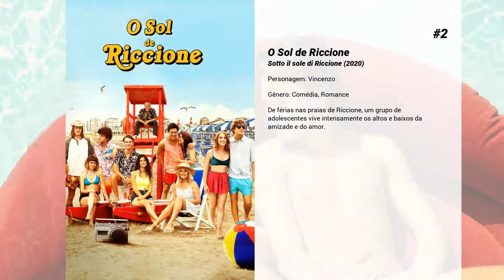Os melhores filmes de Lorenzo Zurzolo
Lista de Os melhores filmes de Lorenzo Zurzolo

5. Compromessi sposi

4. Outing - Fidanzati per sbaglio

3. Sconnessi

2. O Sol de Riccione
De férias nas praias de Riccione, um grupo de adolescentes vive intensamente os altos e baixos da amizade e do amor.

1. Una famiglia perfetta